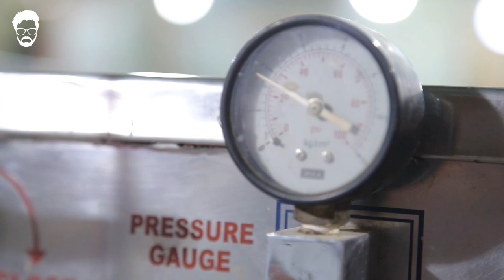Shukat Ali - Artist | Khat\خط - S1 E1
Welcome to the new series of Khat\خط today we are featuring Shukat Ali ( artist ).
send your ideas to :
Send the written form to the address:
Nayab studio, Hussainabad, Hazara Town, Quetta.